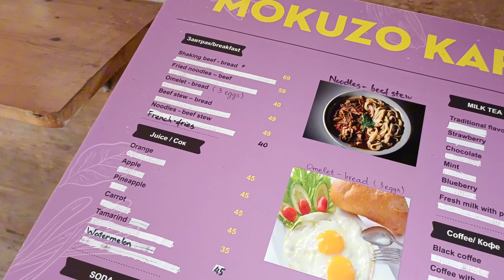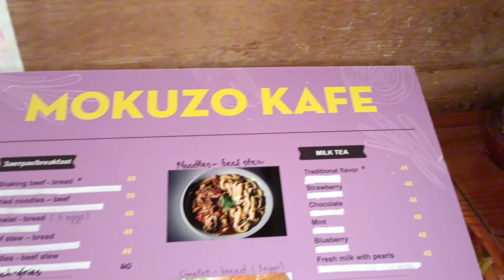Где отдыхать и Фоткатся в Нячанге [ локации вьетнама - часть 1]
Поддержи меня Лайком, Подпиской и Репостом. На все коменты отвечаю, так что пиши!

 Так же ты можешь заказать фотосессию 📥

Пиши о чем бы ты хотел услышать или увидеть!)